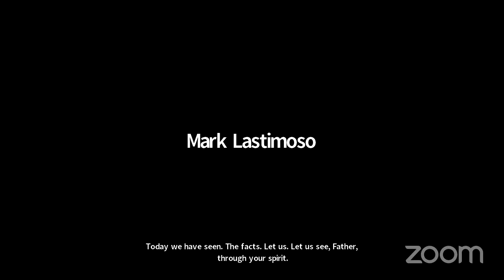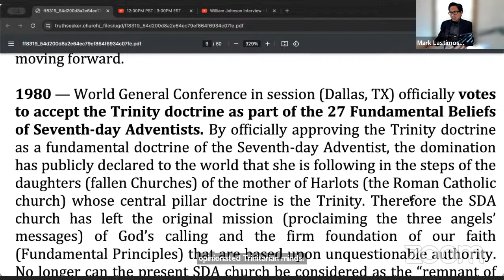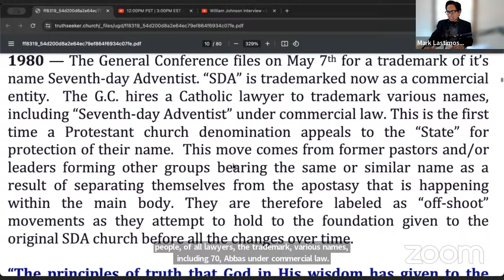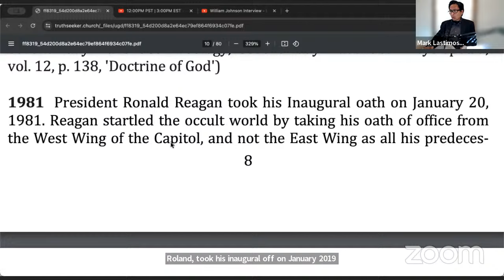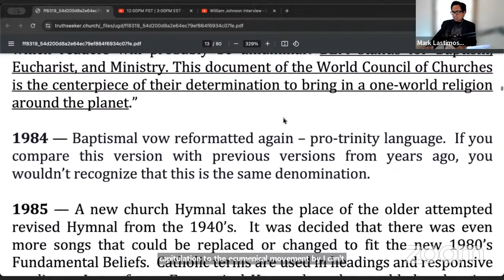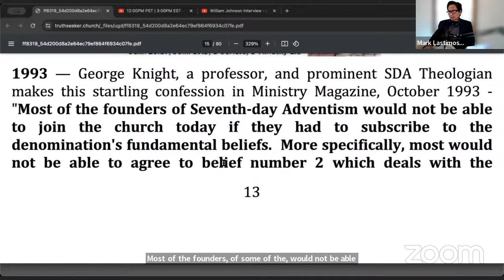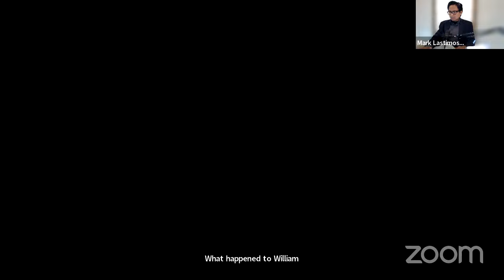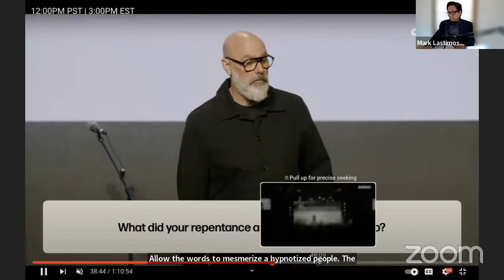SDA 1979-1995 LAYING the NEW DOCTRINE. The RISE of SDA EVANGELICAL MEGA CHURCH | Mark Lastimoso